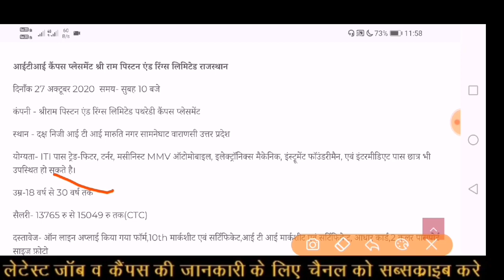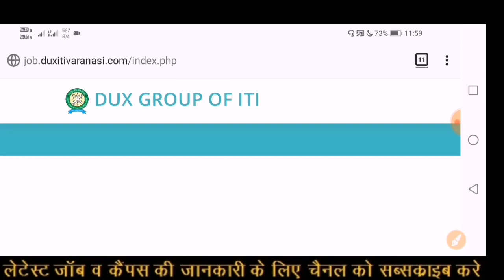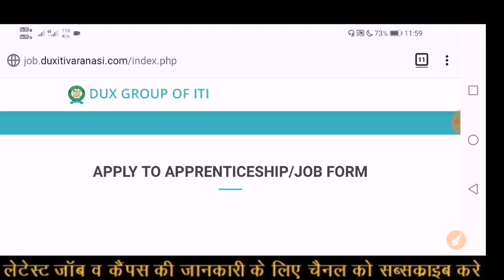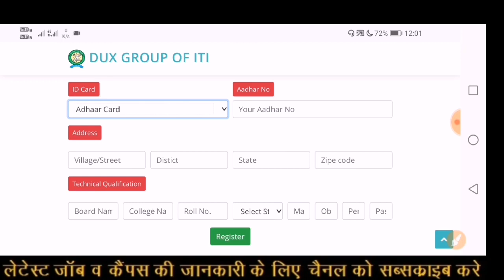Shriram Piston & rings Limited Bhiwadi Rajasthan Campus | ITI job 2020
1st Whatsapp group से जुड़ने के लिए लिंक पर क्लिक करे

2nd Whatsapp group से जुड़ने के लिए लिंक पर क्लिक करे

Hello Friends